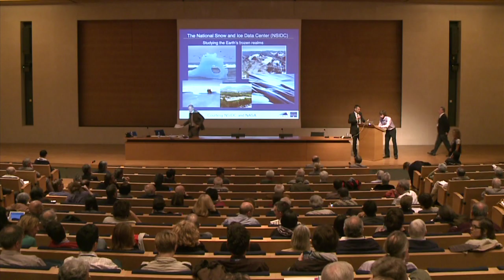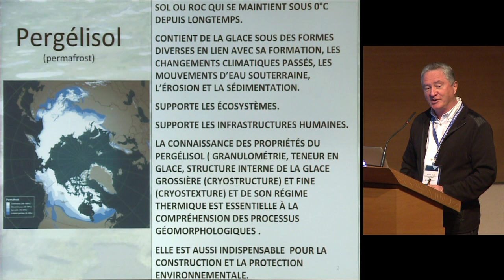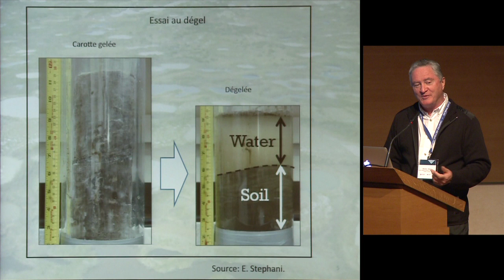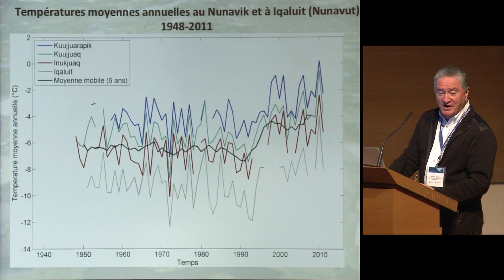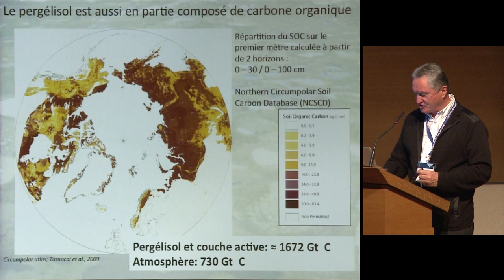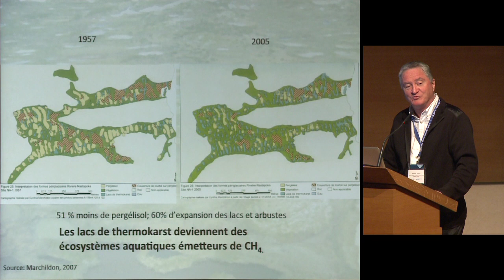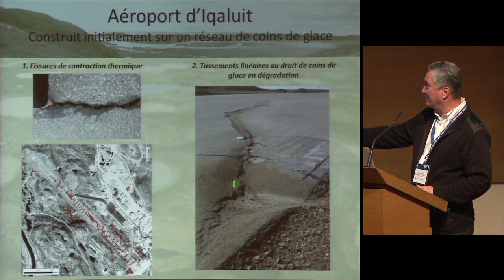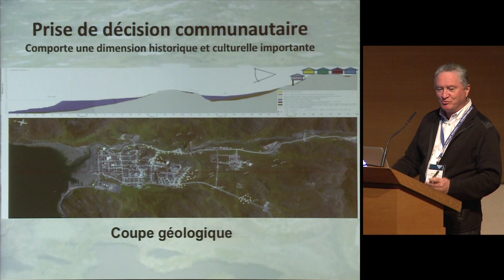Arctique : Les grands enjeux scientifiques (4) - Edouard Bard (2012-2013)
Colloque 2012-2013 : Arctique : Les grands enjeux scientifiques
Conférence du lundi 3 juin 2013 : Les impacts du dégel du pergélisol sur les écosystèmes et les communautés arctiques

Intervenant(s) : Michel Allard, Centre d'études nordiques, Université Laval, Canada